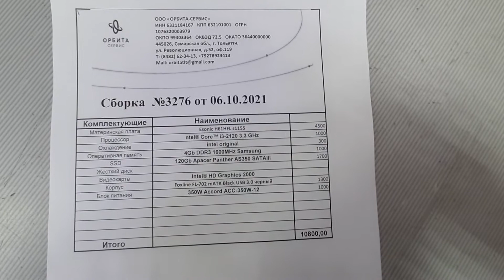Самый дешевый новый системный блок _10800 ₽_ Core i3 2120 + 4Gb + SSD 120Gb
Сборка 3276 _10800₽_ intel Core i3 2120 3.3 GHz / Esonic H61FHL / 4Gb DDR3 1600MHz Samsung / ssd 120Gb Apacer Panther AS350 / 350W Accord / mATX Foxline FL-702